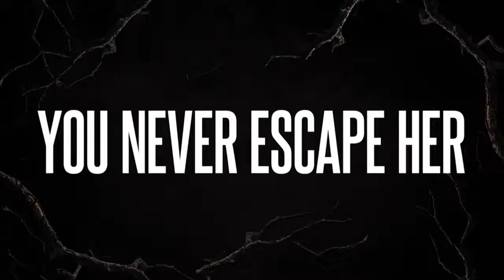THE BIRCH Official Trailer 2019 Horror Series HD